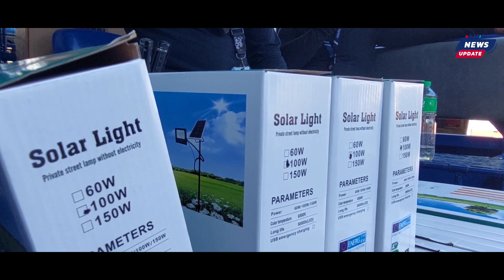PASIG NEWS UPDATE: ILANG ESKINITA SA BRGY. CANIOGAN MAPAPAILAWAN NARIN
Sa bahagi ng Oplan kaayusan sumama po tayo sa Engineering Department ng Pasig upang mag dala ng mga solar lights na ibibigay sa HOA, ang mga ilaw na ito ay gagamitin upang mag bigay ng mga liwanag sa mga ilang eskinita sa Brgy. Caniogan.